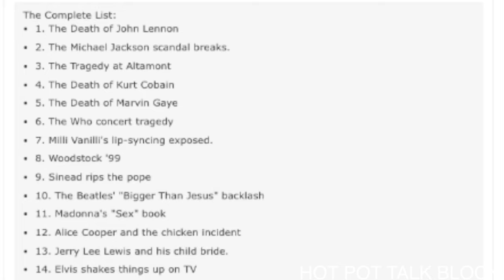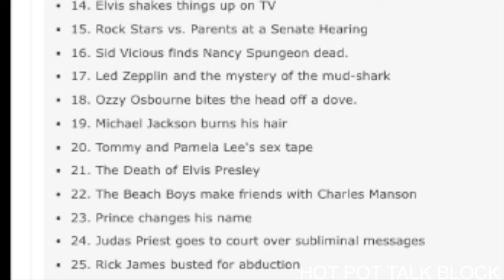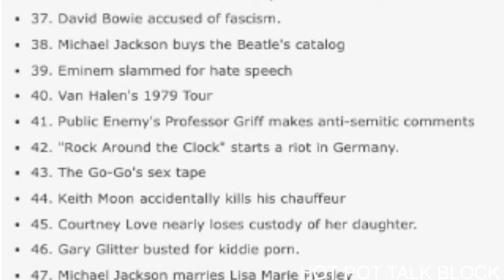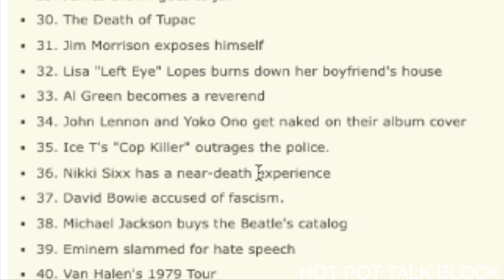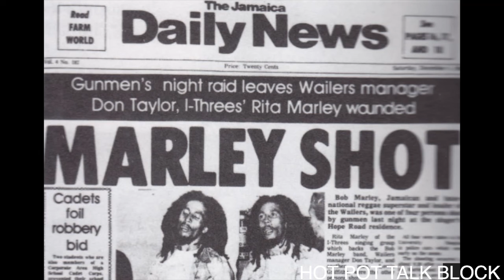SHOCKING MOMENTS IN RNR HISTORY :: 04:10:22 SIXTH EPISODE HOT POT TALK BLOCK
Wax and his guests discuss the VH1 show "100 Most Shocking Moments in Rock and Roll History" on the sixth episode of Hot Pot Talk Block.

Eat along on livestream as Wax and friends listen and make music, watch Youtube, and break the fifth wall with hot pot.  NEXT EPISODE TBD